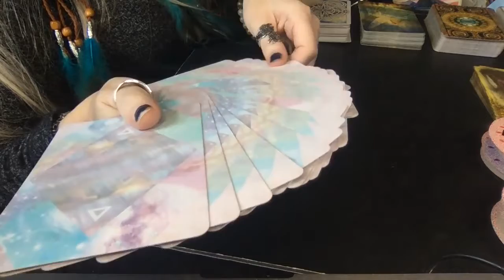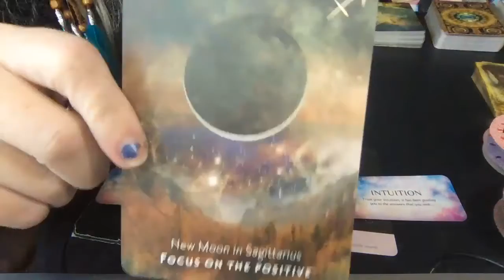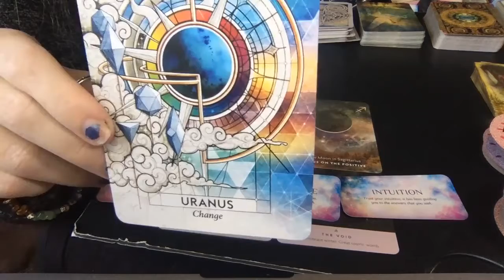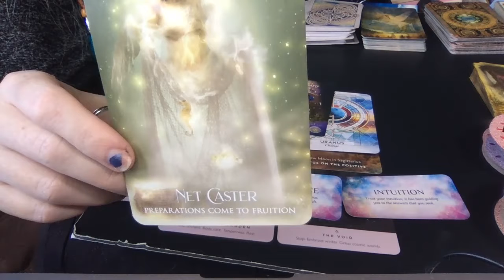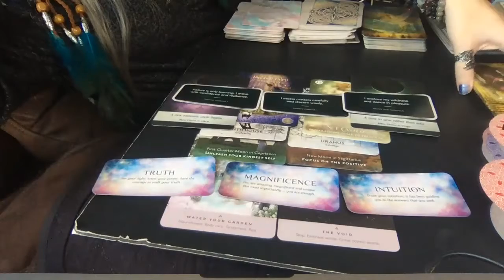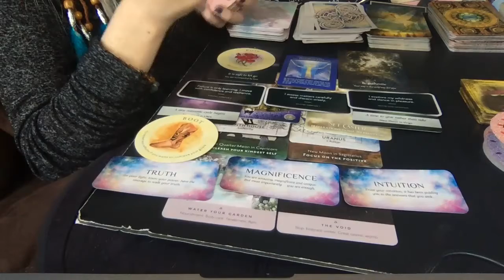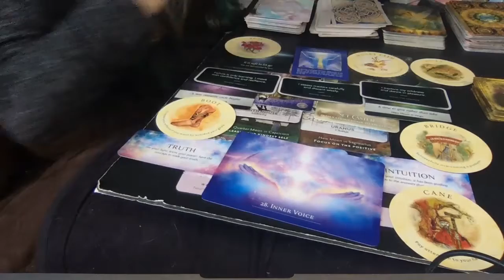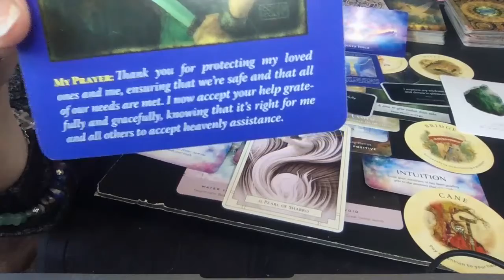StarSeed Collective Oracle reading for 2:22:22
I do a reading for the Star Seed Collective for the 2:22:22 portal incoming. This is a general reading, take what resonates. If you just want the Oracle readings head over to Allykat211OracleReadings. Thank you!

Allykatkreations

AllyKatzkreations

Sending love and light to all of you!